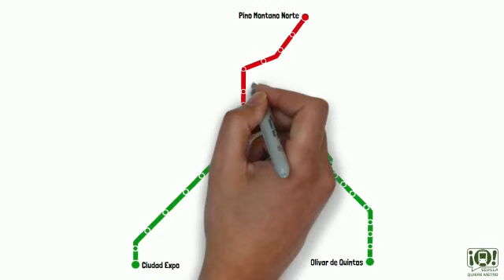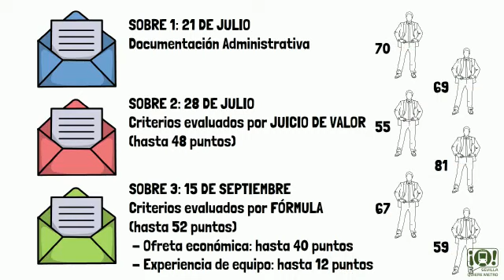Evolución del Metro de Sevilla